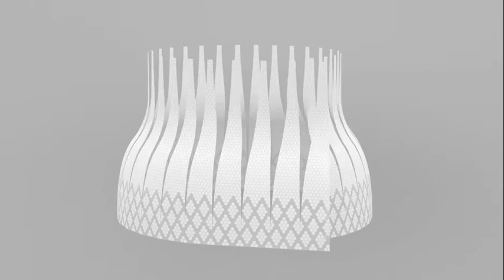Dome minna no mori Toyo Ito